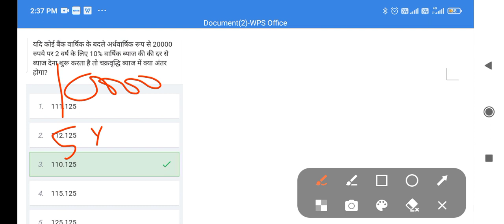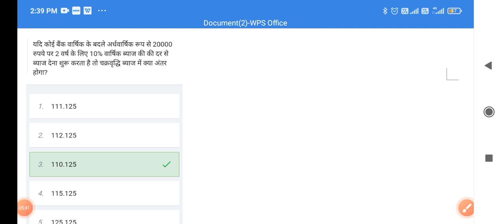Doubt solve of one student in different way Compund intrest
ssc cgl
compound interest
ssc cgl maths
ssc
ssc cgl 2023
maths
cgl
ssc chsl
ssc adda247
simple interest
compound interest tricks
shorts
gagan pratap maths
ssc mts
ssc chsl maths
ssc cpo
compound interest formula
chsl
ssc cgl maths classes
ssc adda
simple interest for ssc
ssc cgl syllabus 2023
maths tricks
sahil sir ssc cgl
maths by sahil sir
ssc cgl maths by sahil sir
ssc by sahil sir
sahil sir ssc
compound interest and simple interest
ssc cgl 2023 maths by sahil sir
sahil khandelwal
sahil sir ssc cgl 2023
vijay batch
vijay batch ssc cgl
vijay batch sahil sir
ssc vijay batch by sahil sir
average by sahil sir
sahil sir
compound interest kaise nikale
interest
si maths
simple interest by sahil sir
simple interest questions
sahil sir simple interest
maths short tricks
ssc 2023
ssc maths
viral videos
cgl maths
educational shorts
ssc adda math
viral shorts
ssc cgl maths full course
maths by ashish singh
ssc adda maths
compound interest maths
mathematics
maths by tricks
simple interest and compound interest
sbi po
abhishek ojha
math by abhishek ojha
ssc exam by abhishek ojha
abhishek ojha simple interest
simple interest by abhishek ojha
ssc cgl maths by abhishek ojha
ssc cgl maths by mypathshala
simple interest pyq
my pathshala
abhishek ojha maths
modi new parliament building
new parliament

maths
gagan pratap shorts
bio by priya mam
maths by aditya sir
selection wale
best online videos
compound interest by aditya ranjan
excise inspector
union public service commission
compound interest by rakesh yadav
staff selection commission
compound interest by sahil sir
compound interest by gagan pratap
compound interest by abhinay sharma
top mo rm
ci and si tricks
compound interest by amar sir
study tips
amar sir math tricks
amar sir youtube
amar sir youtube channel
rrb po memory based paper 2022
ibps rrb po memory based paper
ibps rrb
ssc exam 2023 preparation
चक्रवृद्धि ब्याज
amar sir maths
ibps rrb po
amar sir
time and work trick in hindi
pw toptak maths
toptak maths
my rising india ssc
ssc complete m
rpf
compound interest math trick
compound interest by rahul sir
math short trick
quick maths
rahul sir maths trick
adutiya sir maths practice
ssc cgl book
ssc cgl mains practice
adutiya sir ssc cgl
how to prepare for cgl exams
ssc cgl mains 2022 paper discussion
ssc cgl mains
adutiya sir careerwillapp
railway maths
ssc maths preparation
careerwillapp
maths live classes
adutiya sir maths
adutiya sir
mathsbyadutiyavashishtha
compound interest by toptak
math hacks
alp maths by rahul sir
math for ssc cgl
exam preparation
alp maths
compound interest for railway
competitive exams
railway alp maths syllabus
rs sir ssc classes
installment based questions
compound interests for rpf
compound interest for ssc
ssc quantitative aptitude
chsl maths
ssc gd
simple interest for ssc gd
simple interest for ssc cgl
rs sir ssc
percentage
percentageinhindi
cpo preparation
math skills
simplification shortcut
shortsfeed
math
साधरण ब्याज/ simple interest questions|
maths shortcut
maths wonder

cartoon
installment problems in compound interest
kiran maths book review
revision batch rankers gurukul
exam tips
quant shortcuts
study smart
exam prep
quantitative techniques
crpf new batch 2023
bsf new batch 2023
crpf new batch
simple interest maths
ssc cgl 2023 new batch
ssc new batch 2023
ssc cgl new batch
ssc gd new batch 2023
simple interest for bank
simple and compound interest for bank exams
simple and compound interest tricks
simple interest for bank exams
compound interest questions for bank exams
trending maths short
cgl previous year question in short
cgl previous year question
maths short
maths shorts by gagan pratap sir
maths shorts
gagan pratap sir
maths wonder in a second
prashnt sir maths
ssc ssc cgl ssc chsl
shorts short
best free maths learning app short short
best free math websites
best free maths teacher on youtube
best free math solving app
best maths teacher for competitive exams
best maths tricks
best maths teacher
best maths teacher for ssc cgl
best maths teacher on youtube
ssc utkarsh prashant sir
ibps celrk
dna series by prashant sir
dna series 2.0
ssc exams maths
ssc matghs
compound interest maths class 8
compound interest explained
ssc gd